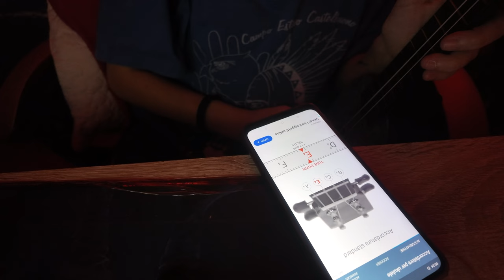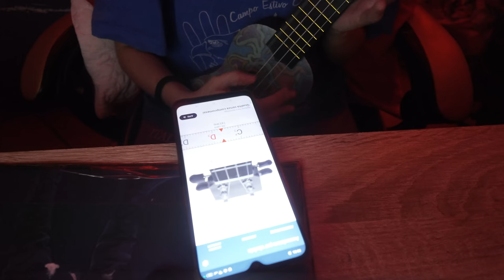✨chaotically building a ukulele from temu✨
why no one told me how difficult is to play and sing at the same time??

I'LL CONQUIST THE SEVEN SEAS WITH MY UKULELE, IT'S JUST A MATTER OF TIME, WATCH ME

anyway.

Not a singer, that's a falsetto, that was practicing, and yeah, a lot of chaos, wow, we are all surprised. HAVE A NICE DAY.